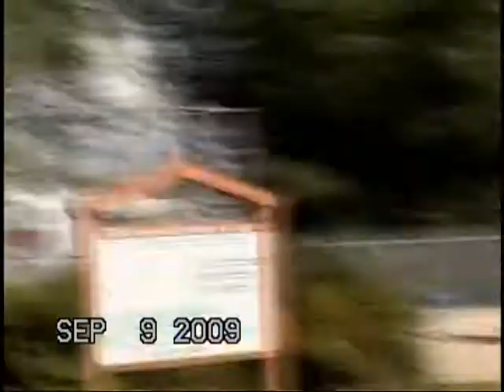Morris, Minnesota Tour Video 2009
Chris & Sal touring the town on Sept 9th 09'